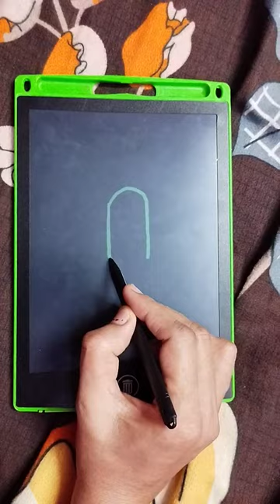ice cream🍦🍦🍦🍦 # shorts